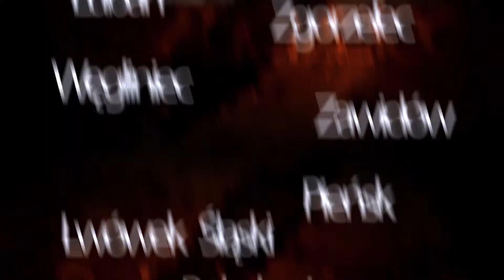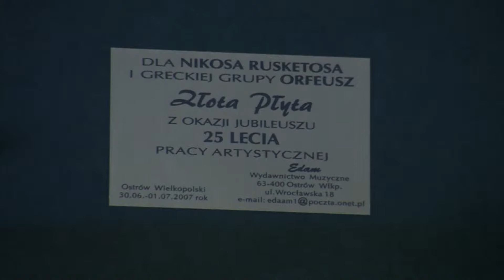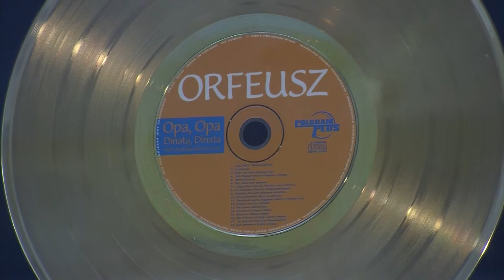Stacja Kultura odc.81 Nikos Rusketos i grupa "Orfeusz"